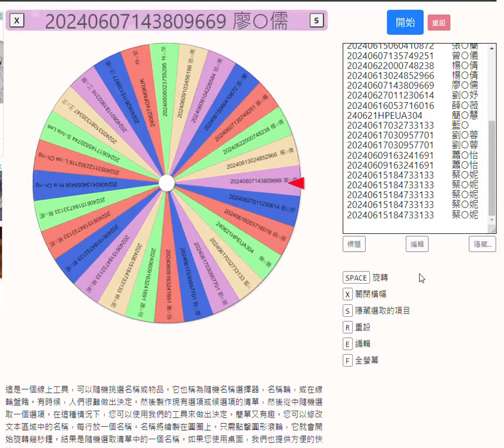24 kt登機箱抽獎